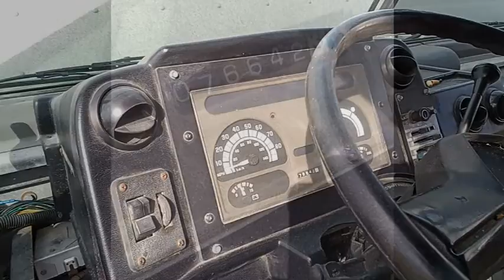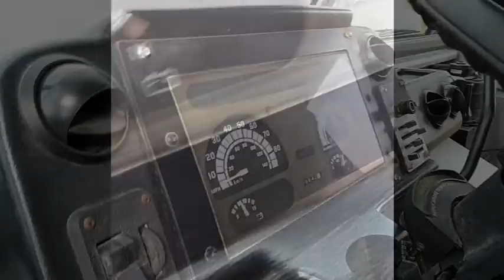GovDeals: 13-1806/ 1995 GMC P3500 2WD. WASD 22-09 #2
13-1806/ 1995 GMC P3500 2WD. WASD 22-09 #2 sold by Miami-Dade County, FL on GovDeals.com